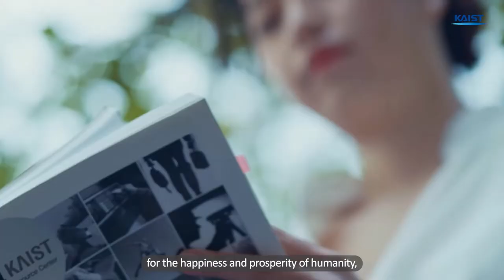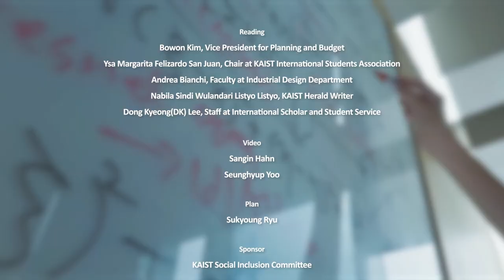KAIST Declaration for Diversity and Inclusion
KAIST publishes the 'KAIST Declaration for Diversity and Inclusion’ to foster a community
where all members respect diversity and embrace one another.

The KAIST Social Inclusion Committee has been working on the declaration since January 2022,
gathering input from a variety of KAIST members as well as student groups, human rights organizations, and outside experts.

The committee shared this declaration at a meeting of the president and all department heads,
and after gaining consensus, it produced a video and released it online on October 10, 2022.
In keeping with the goal of respecting and embracing one another,
various KAIST members participated in the video and read the declaration.

We hope that this initiative, which got its start at KAIST, will get support from more educational institutions,
government agencies, and businesses will join this movement, which started at KAIST.